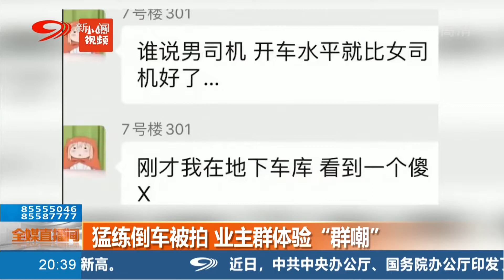男子駕考把安全帶插副駕，竟還怪系統不夠智能！ | 四川觀察